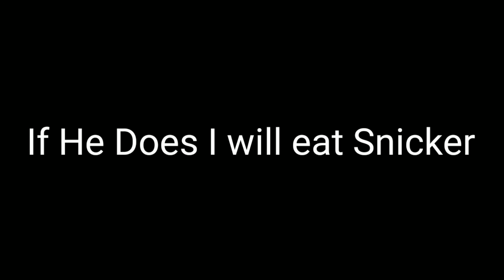OwO The commenter will never comment...